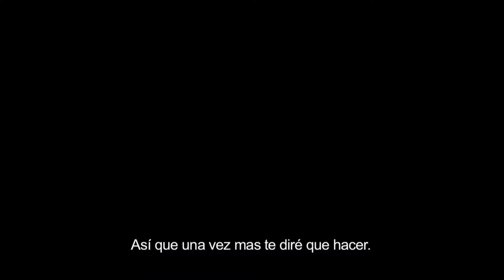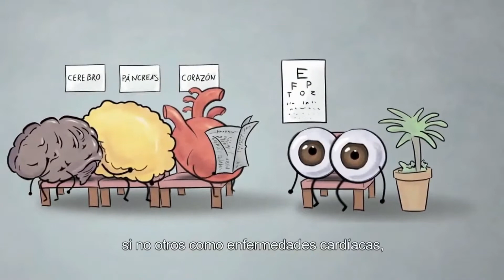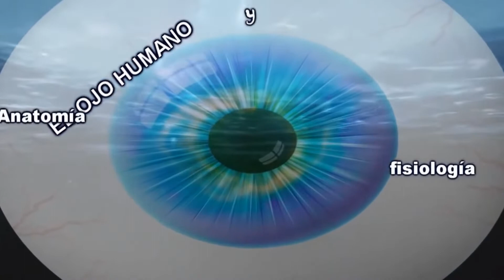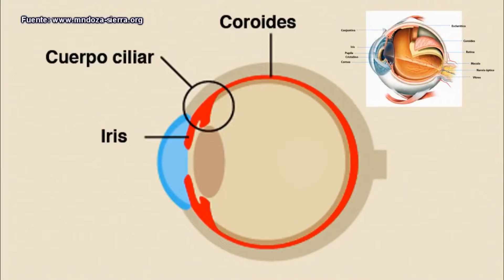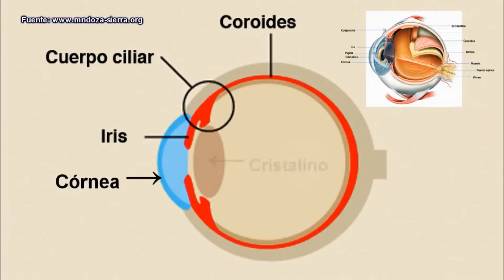SALUD VISUAL en Salud para Todo - Teleamiga